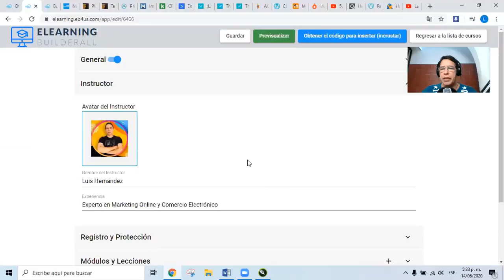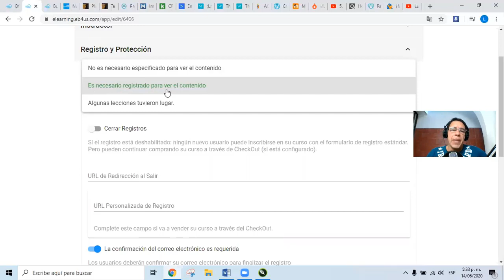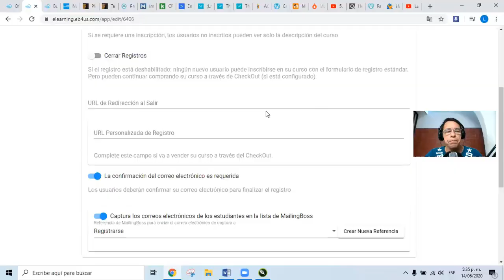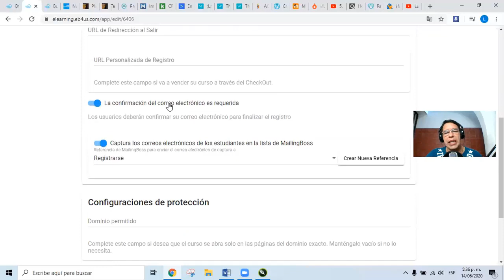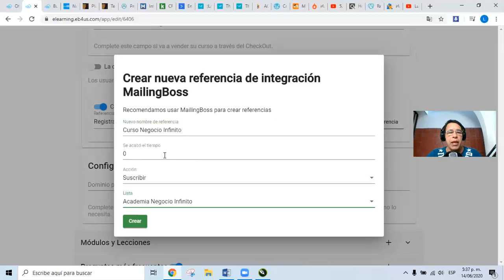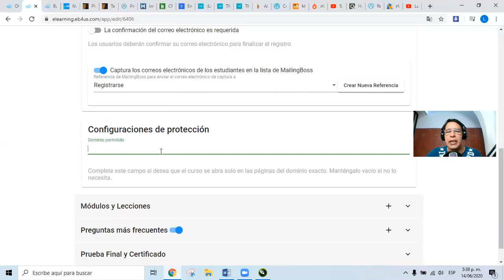Cómo Realizar la configuración de registro y protección de tu curso de eLearning de Builderall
Translated titles:
So richten Sie Registrierungs-und Schutzeinstellungen für Ihren Builderall eLearning-Kurs ein

Comment configurer les paramètres d'inscription et de protection pour votre cours Builderall eLearn

Como definir as configurações de registro e proteção para o curso Builderall eLearning

अपने बिल्डरडेलिंग ई-लर्निंग कोर्स के

How to set up registration and protection settings for your Builderall eLearning course

Hoe u registrasie-en beskermingsinstellings opstel vir u Builderall eLearning-kursus

كيفية إعداد إعدادات التسجيل والحماية لدورة Builderall eLearning

Come configurare la registrazione e le impostazioni di protezione per il tuo corso eLearning Builder

Builderall eラーニングコースの登録と保護設定をセットアップする方法

Builderall e-Öğrenim kursunuz için kayıt ve koruma ayarları nasıl yapılır?